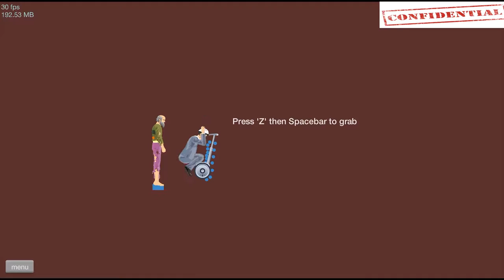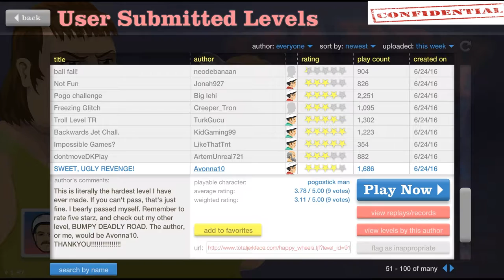Ouch, Right In The Groin II Happy Wheels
Thought of something new to add to my channel, so we're doing a throwback to my younger years with Happy Wheels.